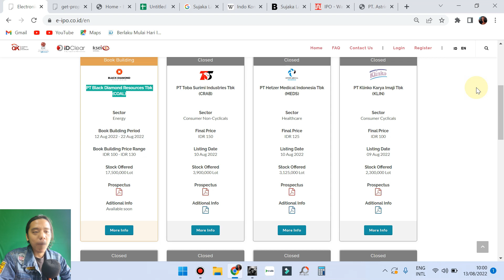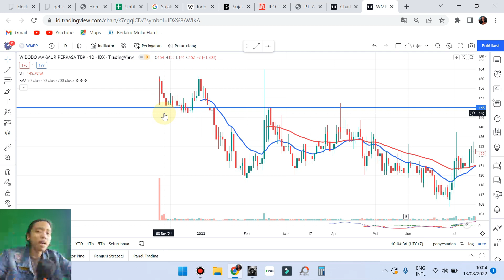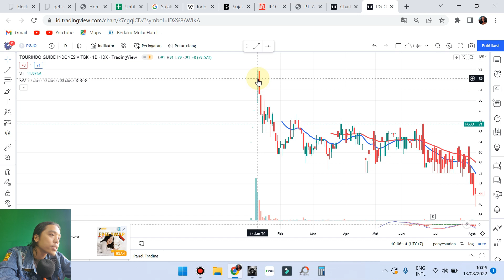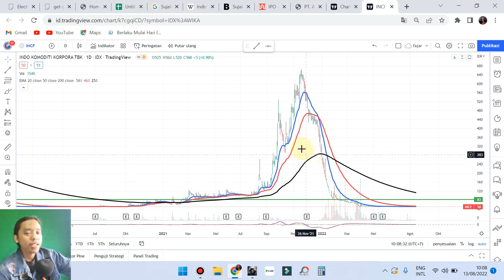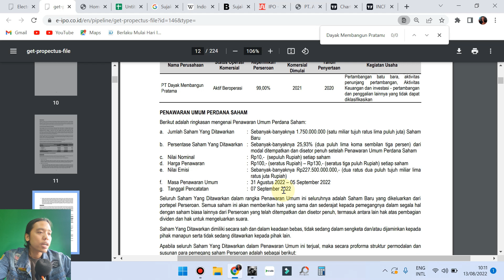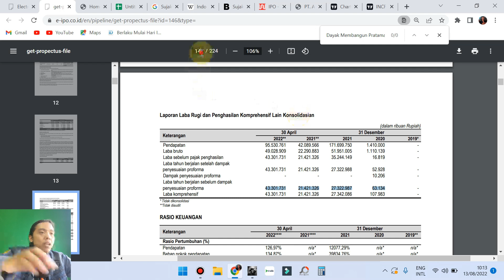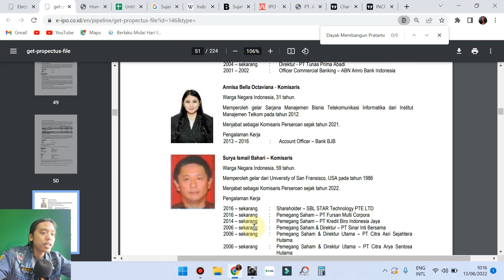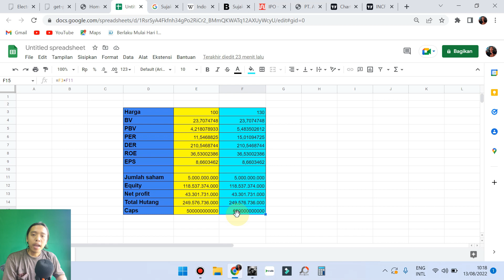Analisa IPO saham PT Black Diamond Resources Tbk ( COAL ) - Sektor batu bara apakah calon ADMR ke 2